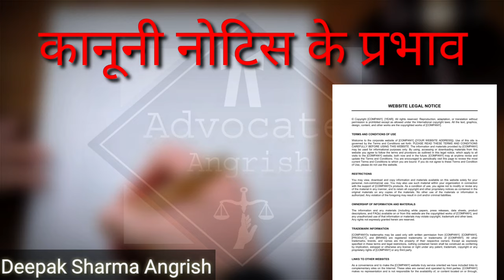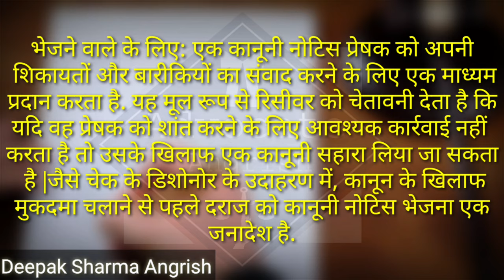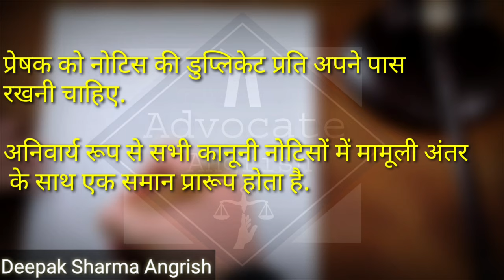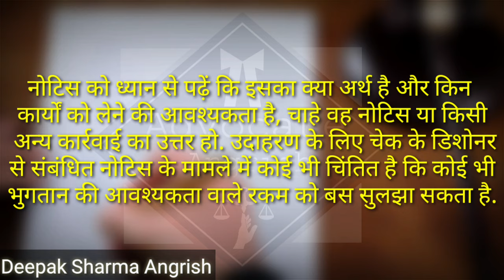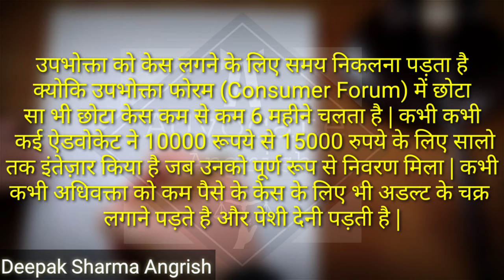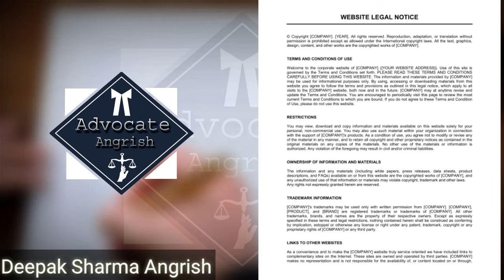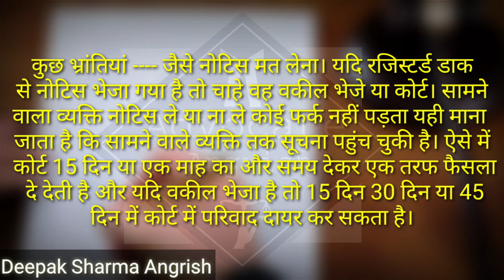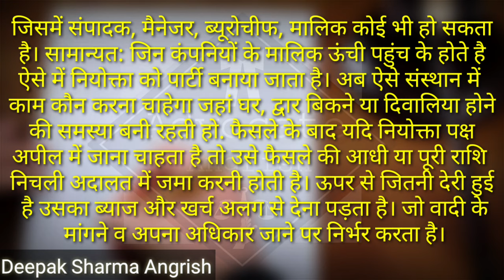जानिए कोर्ट से नोटिस आने पर क्या करें | What is Legal Notice ? | Court Notice | Advocate Angrish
Friends, I hope you will like this video l and I will add more videos in  upcoming time. Thanks for your's Love and Support.

You can reuse & Reupload my video. Just give me credit in yours description .

All legal action can only be taken once notice has been served upon the entity or individual you wish to take to court. It is only this process that legalises bringing a matter to court. The intimation sent is known as a legal notice.
A legal notice is, therefore, a formal communication to a person or an entity, informing the other party of your intention to undertake legal proceedings against them.
This notice, when sent, conveys your intention prior to the legal proceedings and thus, makes the party aware of your grievance. Many a times, a legal notice served will bring the other party on heels, and

General Legal

How to Send a Legal Notice in India?

Legal Notice is a warning before the matter is dragged to court. So, when a person sends a Legal Notice in India, the first step is to consult a lawyer, on whose letterhead the legal notice gets prepared as per the legal notice format in India.

There are several instances when you have to take legal action against a person or company for cases such as a property dispute, consumer grievance, cheque bounce, divorce, eviction, and many more! However, you are required to send a legal notice to that person or company that you are planning to initiate legal action against them.
Read on to understand how to give legal notice in India and how to compose a legal notice, reply format, and more.

What is a Legal Notice?

A legal notice is a written document sent to someone whether it is a person, company or any other entity, to inform them that you have faced some grievance and plan to take legal action against them. It is the very first step of any legal proceeding as it forewarns a person about the conditions that the he/she receiving the notice needs to follow, otherwise legal action may be taken against him.

How to draft and send Legal Notice to a Person/Company in India?

Drafting of legal notice requires the help of top civil lawyers. An experienced lawyer will be able to include all the relevant information in your legal notice as he/she is well aware of how to draft legal notices[1].

A compact statement of all the requisite facts that led to your grievance and claim

The exact action and relief sought from the person or company to whom you want to send a legal notice

The laws under which you can seek relief or take a needful action from the receiver

Legal notice must be drafted with utmost care to include the above-mentioned points to avail the quickest remedy and avoid taking the matter to  court. A legal notice draft will eliminate the chances of it being challenged or quashed in court. Once you send a legal notice, you cannot make any changes to it and cannot defend or negate anything mentioned in it.
The important steps that one has to follow while they send legal notice to a person or company are:

You must hire famous civil lawyers with good drafting skills to write a legal notice on your behalf. You need to draft the legal notice in a language understood by the receiver. Also, it must address the person or company who has caused you grievance.

You must provide all the necessary details relating to the names of the people involved. Also, mention the previous attempts of contacting the person or company for resolving the dispute. And any document or evidence in relation with the grievance.

Good civil lawyers will note all the details, collect the documents you provide and create a timeline to draft a legal notice.

The lawyer then drafts a legal notice in a language that both the sender and receiver understands. He/She mentions the reason for sending legal notice either physically or via online. Indian law stipulates that the conditions have to be